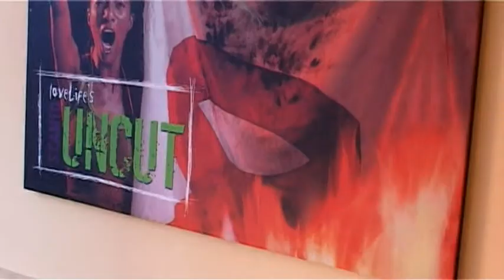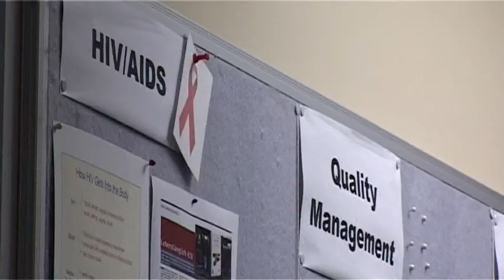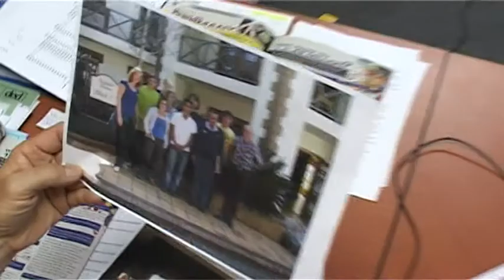Der DED in Suedafrika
Der Deutsche Entwicklungsdienst (DED) in Südafrika stellt sich vor: Anlässlich des Besuchsprogramms zur WM 2010 in Südafrika hat der DED einen Film über seine Arbeit in Südafrika produziert. Der Film berichtet über die Arbeit des DED in unterschiedlichen Projekten. Der Film "Der Deutsche Entwicklungsdienst: Nah Dran" bietet die Möglichkeit sich genauer über die Arbeit des DED in Südafrika zu informieren. Gleichzeitig werden anhand der ausgewählten Projekte im Film Schlaglichter auf die Situation in Südafrika in den wichtigen Bereichen Bildung, Demokratisierung, Abbau der Apartheid, HIV&AIDS und ländliche Entwicklung geworfen.
Folgende Projekte sind Bestandteil des Films:
Brücken bauen - Stadtentwicklung in Stutterheim: Folgen der Apartheid überwinden.
Makana Goat Project: Auf den Beinen von Ziegen ruht die Hoffnung der armen Farmfamilien von Grahamstown.
King Hintsa Further Education College: Förderung von Berufsschulen am Ostkap.
loveLife: Jugendarbeit gegen AIDS.
Medien & Demokratieförderung: Unterstützung von lokalen Bürgermedien.
Weltwärts mit dem DED - Keiskamma Trust: Neue Hoffnung für Hamburg.

Kamera, Regie, Schnitt: Niklas Rudolph, Julianna Regenauer
Redaktion und Storyboard: Detlev Tenzer
Produktionsleitung: Tanja Wilmink
Sprecherin: Leila Mian
Produktionsassistenz: Christian Zange, Carsten Habacker
Equipment: Walter-Sisulu-Universität
Redaktionsassistenz loveLife: Norbert Herrrmann
Besonderer Dank an: Aniela Batschari, Saskia Haardt, Jan Wendt, Tanja Jaser, Norbert Herrmann, Conny Jager, Friederike Subklew-Sehume, Maren Lieberum, Tork Liebezeit, Andrea Dobinsky
Verantwortlich: Regionaldirektor Max Teuber